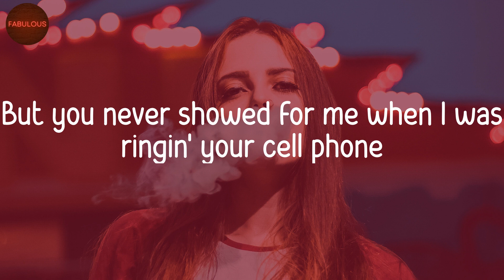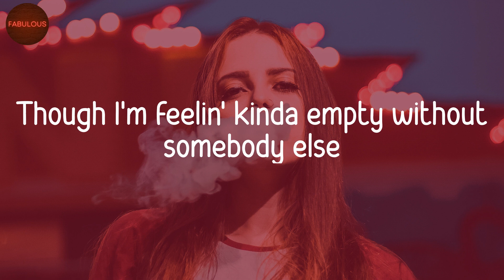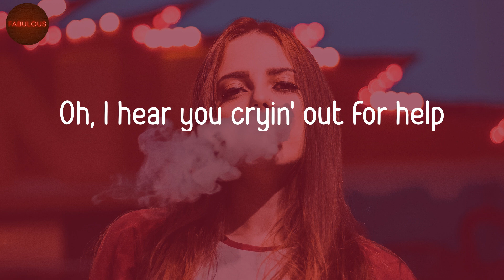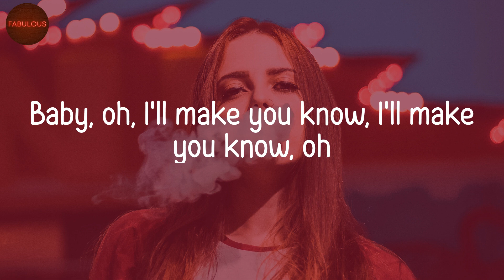BoyWithUke - Toxic (Lyric Video)